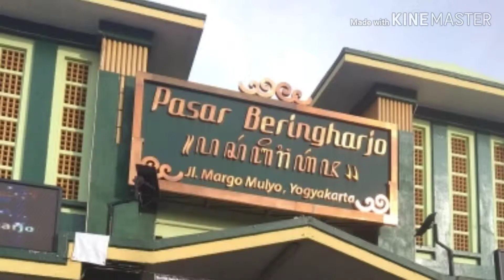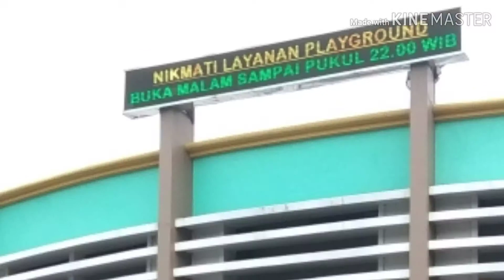Liburan ke Jogja lewat Tol Kertosono - Solo